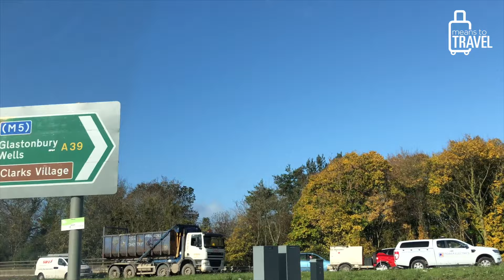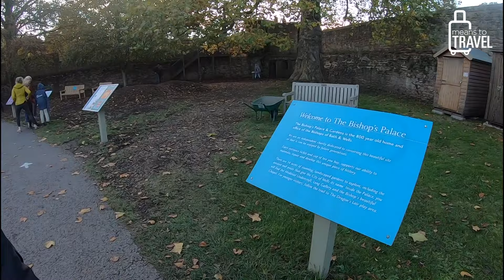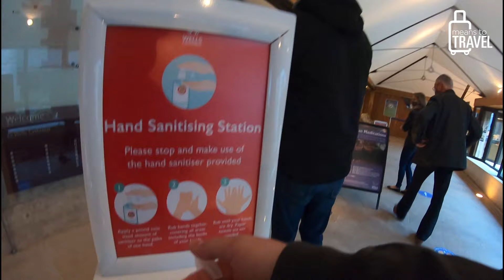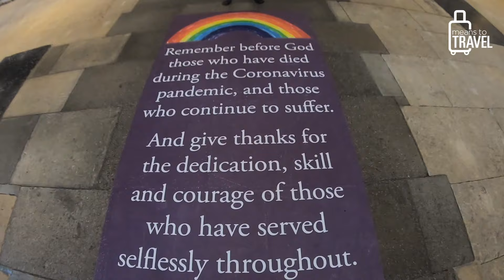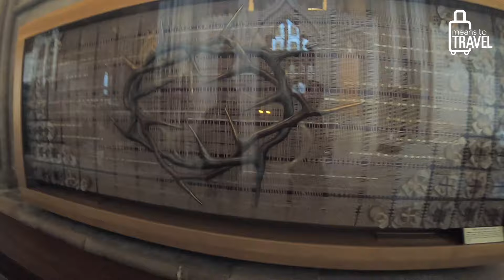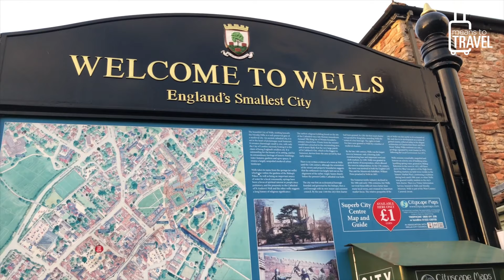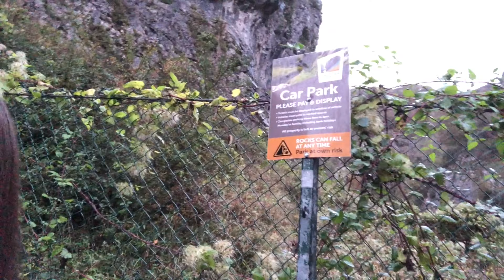SOMERSET, ENGLAND ROAD TRIP◆ UK TRAVEL VLOG ◆ Wells Cathedral, Cheddar Gorge, Clarks Village, & More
[Filmed October 26, 2020] PLEASE NOTE:  Somerset was in Tier 1 on the date that this video was filmed (Bristol was in Tier 2), and we had traveled from another Tier 1 area. All of the UK’s hands-face-space guidelines were followed, and Derek and I strictly adhered to all local rules and regulations.

Shopping! Cathedrals! Nature! OH MY!

Today’s vlog is PACKED with something for everyone!

As our plans to head north in the UK started to unfold, we realized how important it would be to buy a few new clothing items for a more rural trip. We (mostly me) had packed for our typical trips to the UK, which included more upscale casual clothes. However, I had started to realize we’d need a few more hiking-specific items given how rural and rainy our trip was going to get due to shifting plans to accommodate pandemic changes!

So, we headed to a UK outlet mall for the first time in our lives and shared a bit of our outlet haul!

After outfitting ourselves at Clarks Village, we drove further into the county of Somerset in England to see some sites!

We next visited Wells Cathedral in “England’s Smallest City” of Wells. Beautiful!

Then, we hurried to the Cheddar Gorge region to see some beautiful nature! Wish we had more time there, because it was stunning!

We ended our day by checking into our AirBNB in Bristol, England, and walking to a nearby delicious fine dining restaurant.  One of our favorite meals of our trip, and definitely my favorite cocktail!

I hope you enjoy tagging along with us!

Cheers, and happy travels!

-Eliz
Means To Travel Founder

Amazon Links to our attire:

- Derek & Eliz’s masks

- Derek’s Rain Coat
- Derek’s Osprey Day Backpack
- Eliz’s Osprey Day Backpack

- GoPro Hero 7 Package

- Iphone X camera (new 2021 camera is iPhone 12 Pro)

Dover England Travel Vlog ◆ Visiting Dover Castle & St. Margaret's Bay ◆ Uk Trip ◆ Visit Kent

ISLE OF WIGHT ENGLAND TRAVEL VLOG Pt. 1 ◆ Wightlink, Osborne House, The Swiss Cottage, & Sandwiches!

Hampshire, England Road Trip ◆ Uk Travel Vlog ◆ Winchester, Portchester Castle, & South Downs!

Visiting Weymouth England Vlog ◆ Touring Weymouth Harbour, Nothe Fort, Weymouth Beach & Brewers Quay